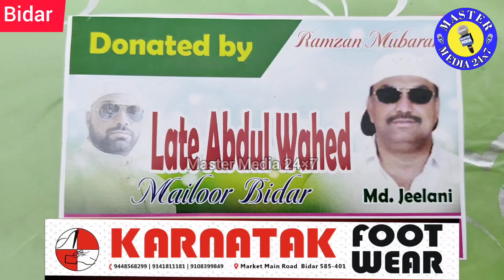Kohinoor Developer's Ki Janib Se Ladies Ko Saree Diya Gaya